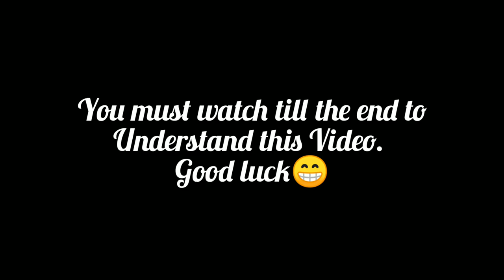Never Underestimate this thing in clash of clans - Guide to execute attack well | Samrat Gaming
Follow Nepali Clash community on facebook

😁 : I Respect every Nepali Clasher and the my Main Motive to Build our Community so, Join us in this Journey of Building a Strong Clash of community.
Lots of love too one who is reading this😍.

Clash of clans is an addictive, multi-player and online game. Train armies, Brew spells, Heal heroes and go for raid. Upgrade your traps, buildings, and walls and makes your village done for buildings. Try out new strategy with different troops and spells. Build your own village, Join or create a clan and co-ordinate with your clanmates and fight against your opponent with unity in clan wars.